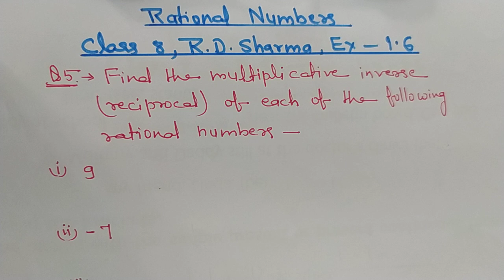R D Sharma exercise 1.6 qn 5 class 8 @aaohindisikhen16 aao hindi sikhen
Rational numbers R D Sharma exercise 1.6 qn 5 class 8 @aaohindisikhen16 aao hindi sikhen